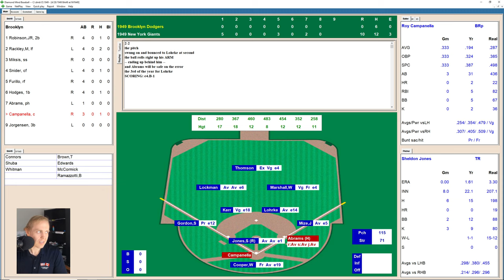The Big Rivalry! | Dodgers at Giants | 4/28/1949 | Game of the Day | Let's Replay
It's early in the season, but it feels like it's getting late for the Brooklyn Dodgers, who come into this one with a 3-7 record.  The Giants, meanwhile, are 7-1 and are red hot!  Will the Dodgers finally turn the tide?  Come join me for the latest game in my 1949 Major League Baseball replay with Diamond Mind Baseball!